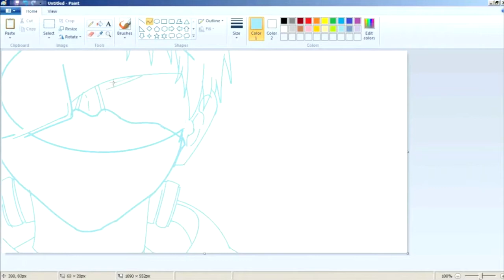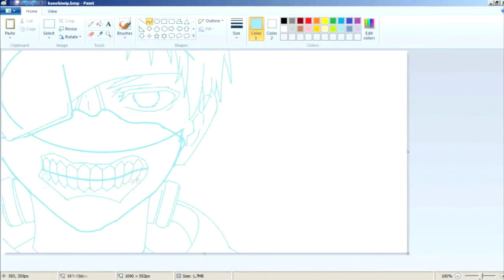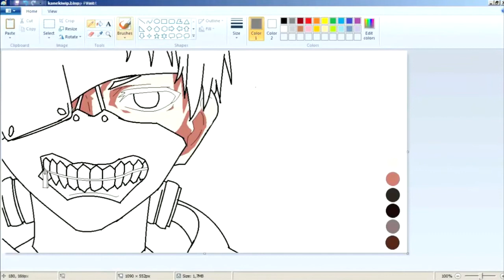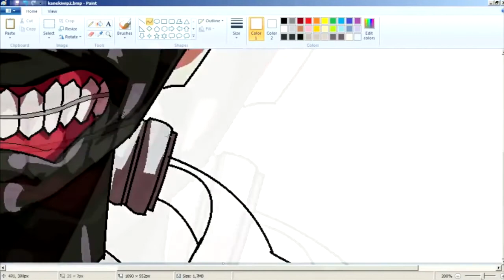[MS PAINT] Drawing Kaneki Ken from Tokyo Ghoul with Mouse | 金木 研【トーキョーグール 】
Hey everyone!
This was my first video, this video got copyright strikes because of the music, when the video got CR strikes, I have no backup video, I contacted youtube but they said they don't have the copy.
So, can this video get 13k views like the old one? haha XD

Thanks to KY0UMI, she allowed me to use her amazing unravel cover!

Original Unravel by Tōru "TK" Kitajima, from Ling Tosite Sigure (Production Label : Sony Music Entertainment Japan)

Thanks to not to reupload this video, You can always use Share button or share the Video URL.